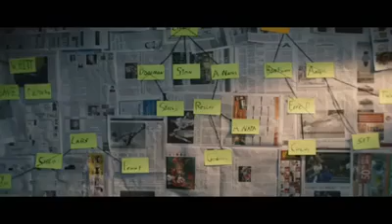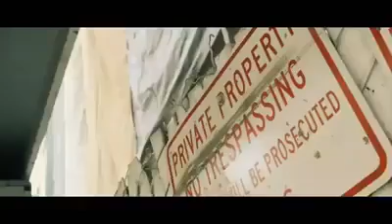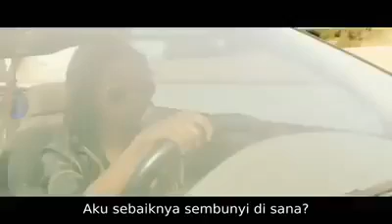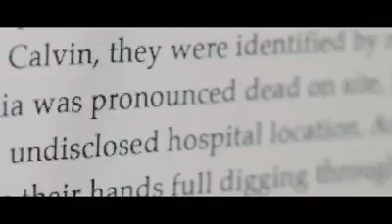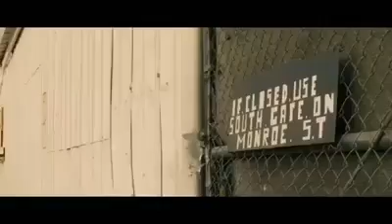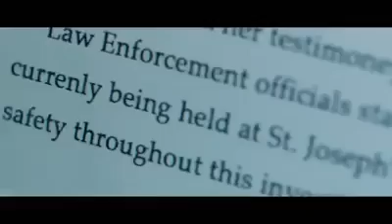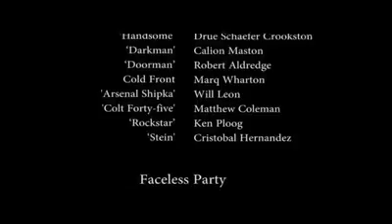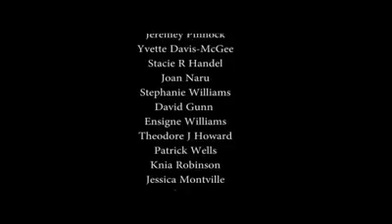١Split lip ١You and me.(sub indo)Film action seru "dan akhirnya pun tewas"